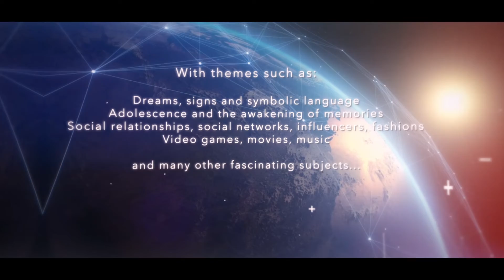Subjects of the DreamerOne Training - by Kaya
We sometimes tend to think that personal development is only for adults. But on the contrary, it is also very important when you are young. Because if you have good concepts, good discernment, you can realize your life in the right way…Without having a lot of problems, which then lead you to personal development much later, to rebuild your life...

A quality program such as DreamerOne Training can be seen as important as mathematics, geography or languages... It is a real toolbox that is offered to young people, and that can help them throughout their lives.

Some young people are already very independent and it's wonderful that they can follow the Training on their own. And for those parents who can and want to - without ever forcing it, of course - a great way to do this program is to sit down with your pre-teen or teenager as they listen to the lessons, learn with him/her and talk about it afterwards.

To create a friendly and inspiring family time around this training every 2 weeks. It is even possible to accompany your youngster by helping him/her with his/her practical work.

This Training is presented by the UCM Teaching & Research Center, a non-profit foundation based in many countries around the world.